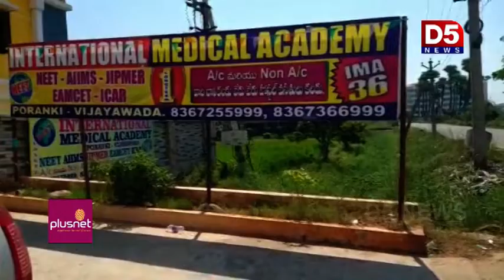విజయవాడ లో కోచింగ్ పేరుతో స్టూడెంట్స్ ని మోసం చేసిన ఇంటర్ నేషనల్ మెడికల్ అకాడమి |D5 NEWS